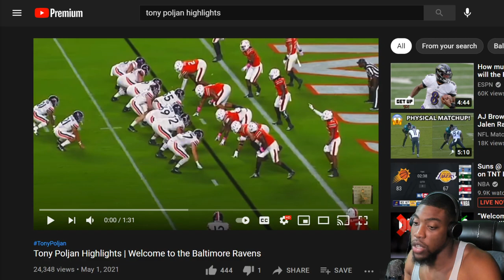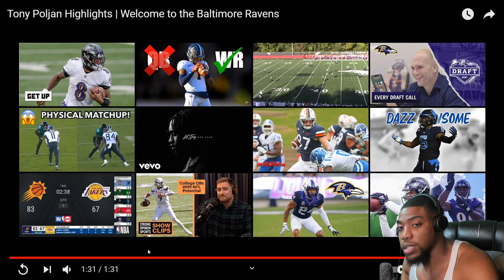Tony Poljan (Undrafted Gems) "Baltimore Ravens TE" Virginia Cavaliers Highlights Reaction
VOTD 6/1
"There hath no temptation taken you but such as is common to man: but God is faithful, who will not suffer you to be tempted above that ye are able; but will with the temptation also make a way to escape, that ye may be able to bear it."
- 1 Corinthians 10: 13